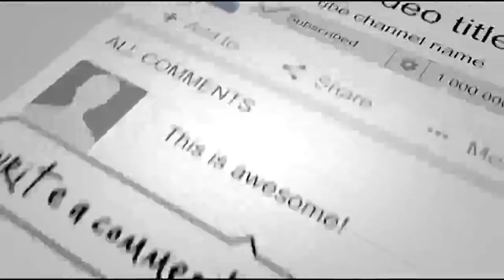family asks shelter to put down dog for being too old - sad story !!